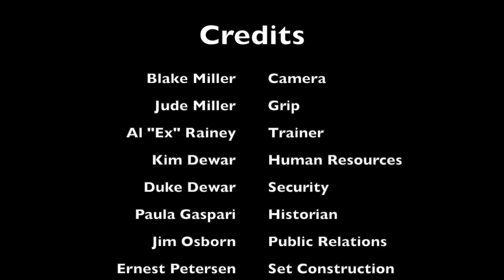Private Disciplines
Astoria's Preaching Guy, Jim Dewar, heads to two of Astoria's fitness centers to talk about the importance of spiritual disciplines in strengthening your faith!